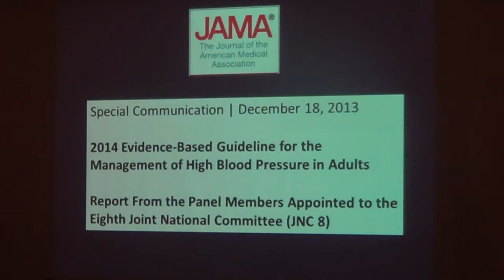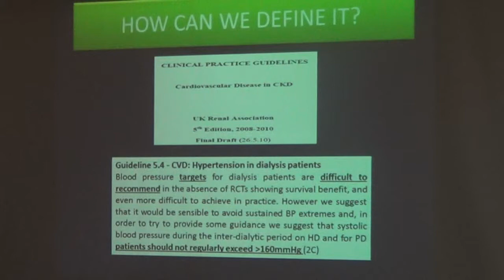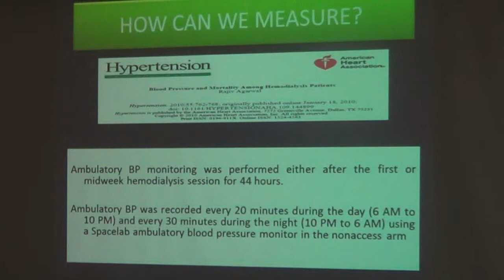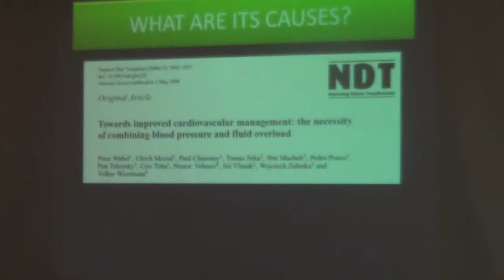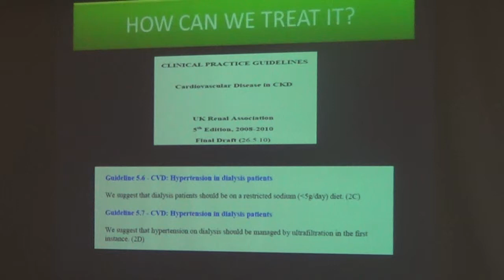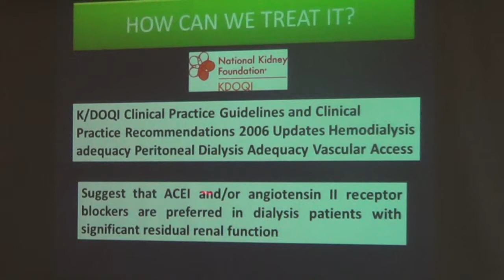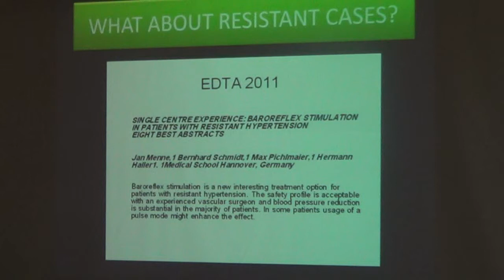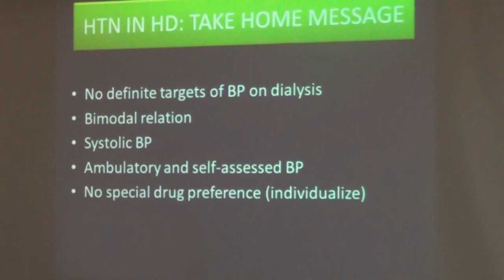unc Hypertension in Hemodialysis Dr ahmed Donia